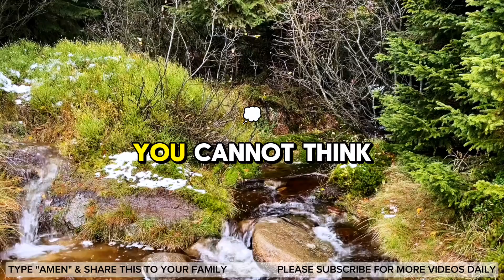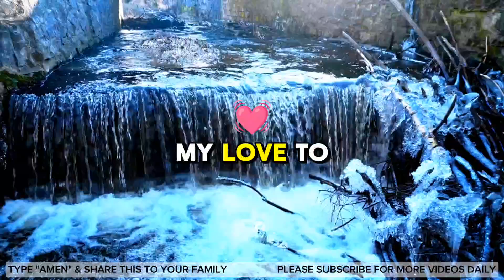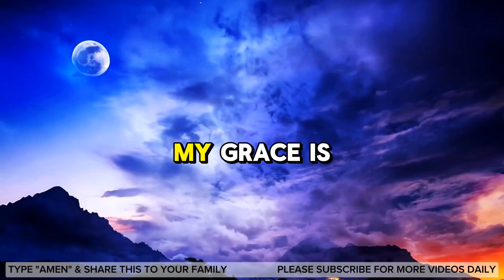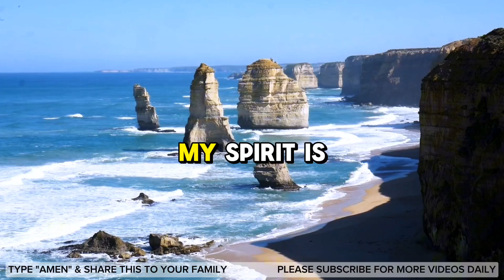🛑GOD SAYS:- "THIS MESSAGE IS JUST FOR YOU - URGENT MESSAGE - God's Message Now | God's Message Today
This Video Included All These Searches Results;
God's Message Motivation
God's Message Jesus
Prophetic word
God's Word
Christian Motivation